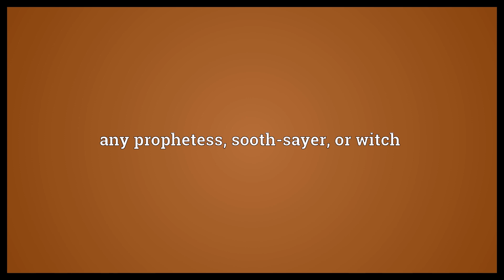Völva Meaning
Video shows what völva means. in Old Norse society, a female practitioner of magic divination and prophecy. any prophetess, sooth-sayer, or witch.  Völva Meaning. How to pronounce, definition audio dictionary. How to say völva. Powered by MaryTTS, Wiktionary